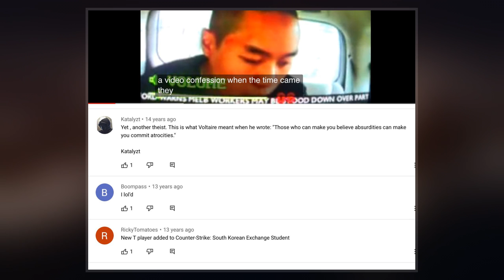Seung-Hui Cho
Seung-Hui Cho  was a South Korean mass murderer responsible for the Virginia Tech shooting in 2007. Cho killed 32 people and wounded 17 others with two semi-automatic pistols on April 16, 2007, at Virginia Tech in Blacksburg, Virginia. This killing is the deadliest school shooting in US history, and was at the time the deadliest one-man shooting rampage in modern US history and deadliest mass shooting in US history. A senior-level undergraduate student at the university, Cho died by suicide after police breached the doors of Virginia Tech's Norris Hall which Cho had locked with heavy chains, where most of the shooting had taken place.